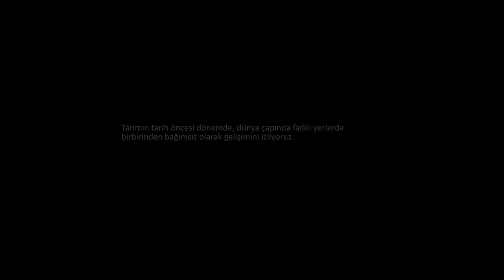Tarımın Yayılması (Sosyal Bilimler) (Dünya Tarihi)